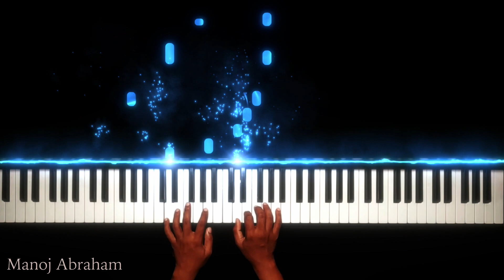Main Tumhara |Dil Bechara | Day 14 | 100 Day Piano Challenge | Manoj Abraham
Yess it's two weeks and today on Day 14 I'm going to play the piano cover of Main Tumhara from Dil Bechara. Sushant Singh Rajput's last film has made us all go through a rollercoaster of emotions and the songs by AR Rahman has played a big part in it. Rest In Peace SSR! You are the definition of a true hero!

Song : Main Tumhara
Song Composed, Produced and Arranged : A R Rahman
Singer : Jonita Gandhi, Hriday Gattani
Lyrics : Amitabh Bhattacharya
Music Supervisor : Hriday Gattani Hiral Viradia
Musician Flute : Naveen Kumar
Sound Engineers Panchathan Record inn, Chennai, Suresh Permal, Karthik Sekaran, Parag Chhabra
Mastered for iTunes Riyasdeen Riyan